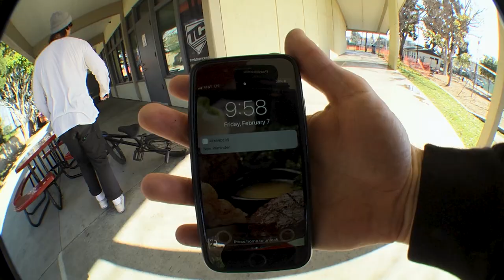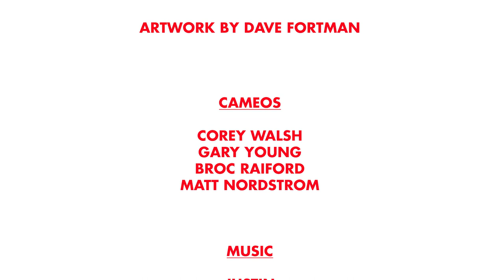sQUAD | Odyssey BMX ft. Hughes, Spriet, Olivos, and Cable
sQUAD highlights Justin Spriet, Hilario Olivos, Jacob Cable, and Travis Hughes. Four friends and shredders based in our backyard of Southern California. From casual sessions to dedicated missions, these dudes put some time in. Enjoy!